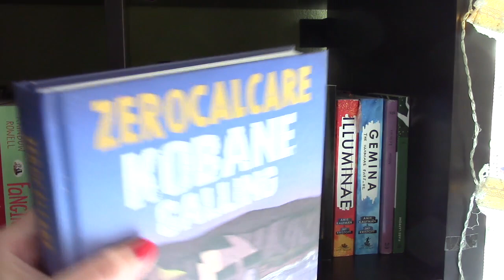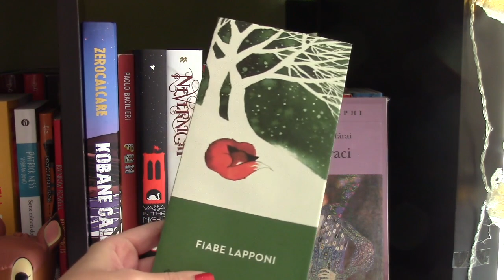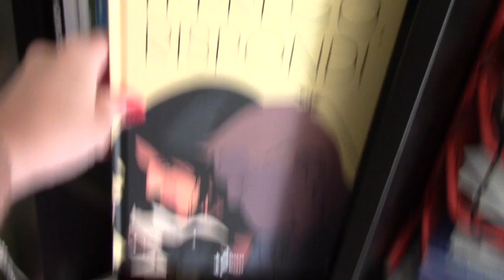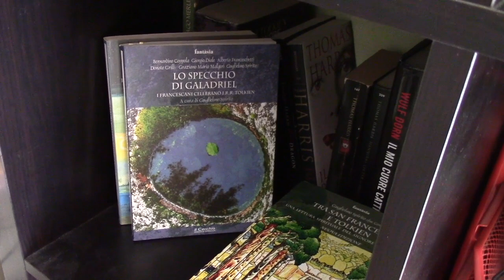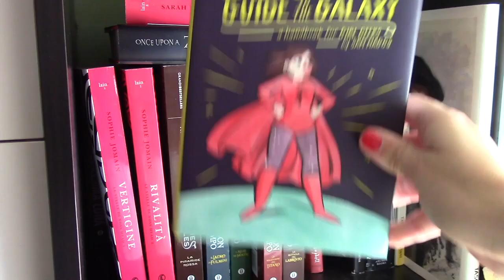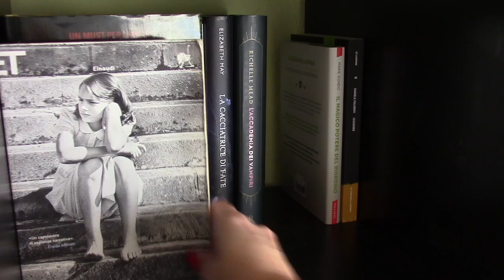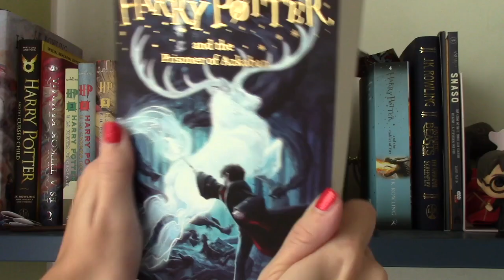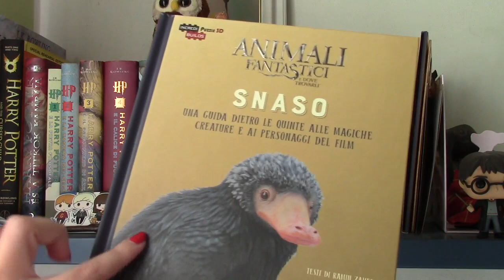BOOKSHELF TOUR | parte 2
Benvenuti nella seconda parte del tour della mia libreria! Se vi siete persi il primo video lo trovate qui
Spero possa esservi d'ispirazione :)

“Kobane calling” Zerocalcare
“Fun” Paolo Bacilieri
“Elantris” Brandon Sanderson
“Le braci” Sàndor Màrai
“Fiabe lapponi”
“Horrorstor” Grady Hendrix
Trilogia area X Jeff Vandermeer
“La strada” Cormac McCarthy
“Trilogia di New York” Paul Auster
“L’uomo in fuga” Stephen King
Trilogia Miss Peregrine di Ransom Riggs
“Ti prego, rispondi” Immonen
“Il mistero del mago Merlino” Adolfo Morganti
"Profezie e visioni del mago Merlino" Goffredo di Monmouth a cura di Adolfo Morganti
“Il segreto dei trovatori” Nuccio D’Anna
"Tra San Francesco e Tolkien"
“Lo specchio di Galadriel”
“Il signore degli anelli” Tolkien
“Lo hobbit” Tolkien
Saga di Hannibal Lecter di Thomas Harris
“Il mio cuore cattivo” Wulf Dorne
“I misteri. Wayward Pines” Blake Crouch
“Coraline” Neil Gaiman
“Orrori da altri tempi” Daniele Palmieri
“Various pets alive and dead” Marina Lewycka
“Percy Jackson e gli dei dell’olimpo” Rick Riordan
"Studio Ghibli. L'animazione utopica e meravigliosa di Miyazaki e Takahata" Enrico Azzano
“Weird things customers say in bookshops” Jen Campbell
“The fangirl’s guide to the galaxy” Sam Maggs
“Itaca per sempre” Luigi Malerba
“The night circus” Erin Morgenstern
“La sedicesima luna” Stohl Margaret Garcia Kami
“The program” Suzanne Young”
“La cacciatrice di fate” Elizabeth May
“L’accademia dei vampiri” Richelle Mead
“Maze runner” James Dashner
“Espiazione” Ian McEwan
“Leggende” Daniele Palmieri
“Il libro delle creature magiche”
Harry Potter illustrato
“Harry Potter and the cursed child” script
“Fantastic beast and where to find them” screenplay

Per ogni acquisto Amazon mi darà una piccola percentuale che potrò usare per migliorare il canale e acquistare nuovi fumetti/libri di cui parlarvi. Un immenso grazie ♡